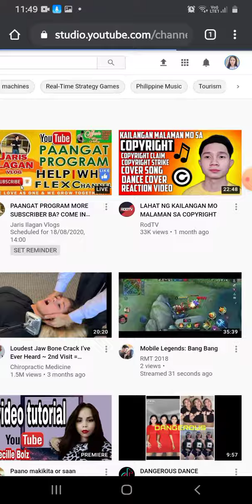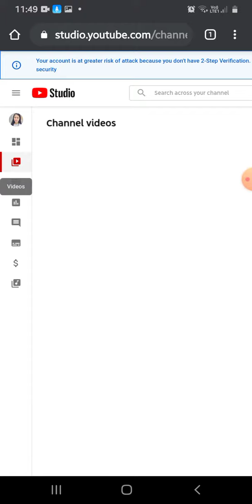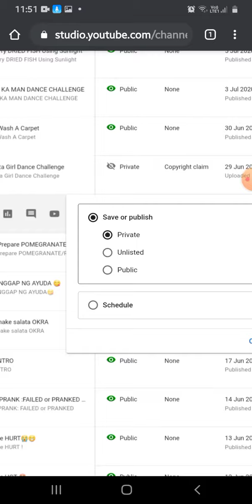PAANO AT SAAN MAKIKITA ANG COPYRIGHT VEDEO MO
paano at saan makikita ang copyright vedeo.